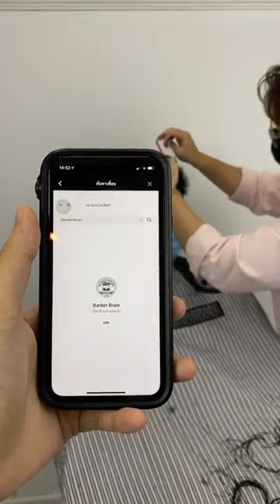Live ย้อนหลัง Spiky แบบนุ่มๆ โดยช่างเฟิร์น HRBB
มาดูทรงสไปกี้อีกรูปแบบหนึ่งกัน แบบนุ่มๆฟุ้งๆ